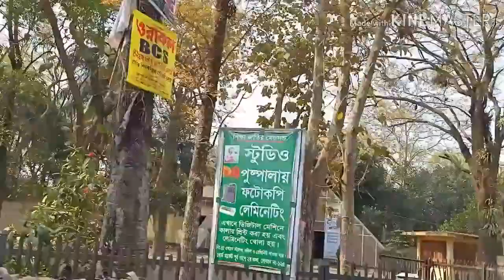কুমিল্লার আদিনামুড়া থেকে কোটবাড়ী পাহাড়ী রাস্তার সৌন্দর্য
কুমিল্লার আদিনামুড়া থেকে কোটবাড়ী পর্যন্ত ২ পাশে পাহাড় বেস্টিত রাস্তার মধ্য চালানো মনে হয় সবুজের বুক চিরে বের হওয়া। দেখা মিলবে ডাইনোসর পার্ক গেইট, ম্যাজিক প্যারাডাইস, কুমিল্লা ইউনিবার্সিটি, ময়নামতি জাদুঘর, শালবন বিহার, বৌদ্দ মন্দির, কুমিল্লা ক্যাডেট কলেজ, কুমিল্লা বার্ড, কোটবাড়ী সেনানিবাস গেইট, ইটখোলা মন্দির, বর্ডার গার্ড বাংলাদেশ, ১৮ বিগ্রেড  শুটিং স্পট।